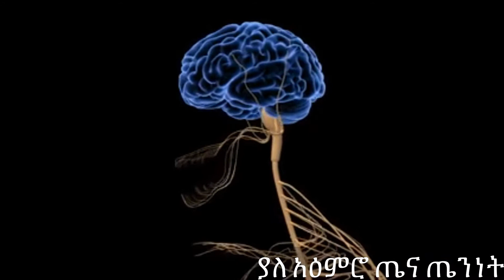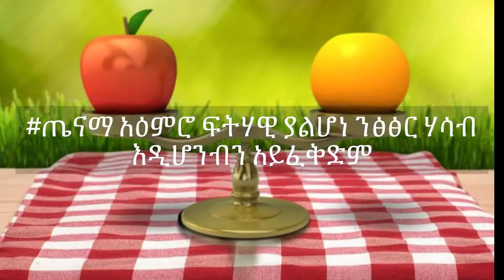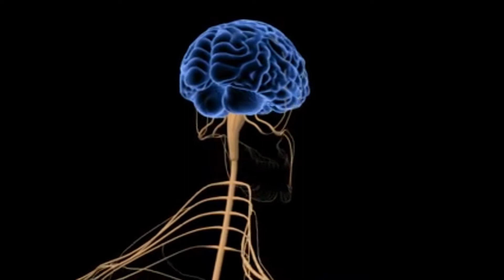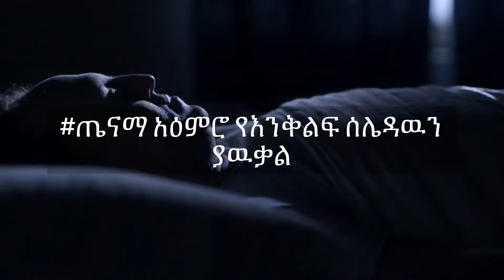ጤናማ አዕምሮ 2021 | ዶ/ር ዳዊት